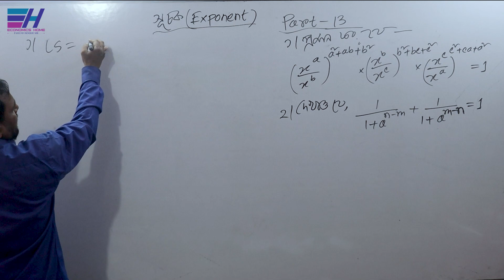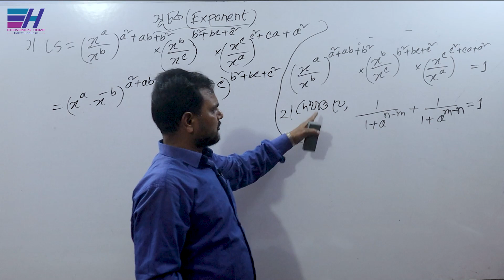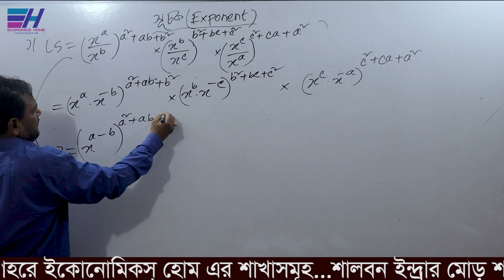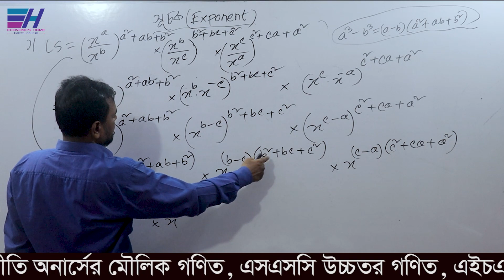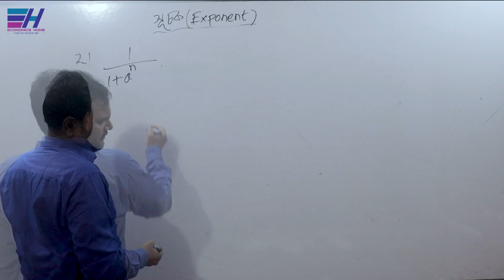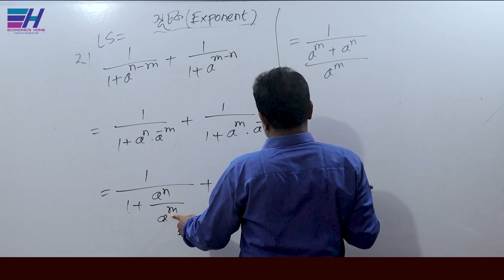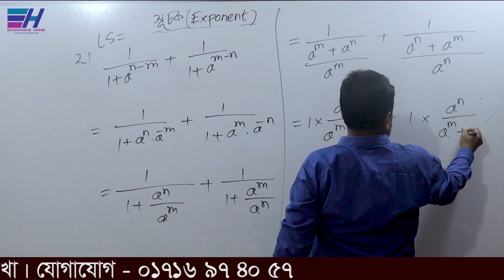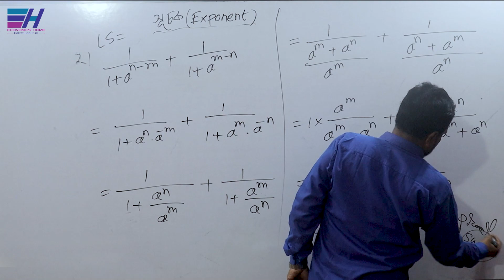সূচক | Exponent | Part-13 | Basic Math, Economics | Business Mathematics|BBA Hon's|SSC Math|HSC Math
অর্থনীতি অনার্সের ”মৌলিক গণিত (BASIC MATHEMATICS) ”   এবং বিবিএ অনার্সের ব্যবসায় গণিত (Business Mathematics) বিষয়ের  ”সূচক | Exponent” অধ্যায়ের “ গাণিতিক সমস্যা ও সমাধান সম্পর্কে আলোচনা করছেন... ফজলে হক স্যার

Thanks
Fajleay Hoque